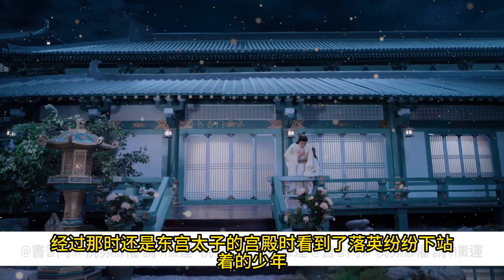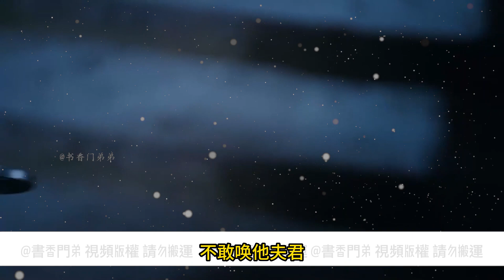【忘羨】親密護衛 01 魏嬰看著被他牽著的手，一路上他不知暗示多少次了，可都被他一句話堵了回去，你見過恩愛六載的夫夫分開走的嗎？